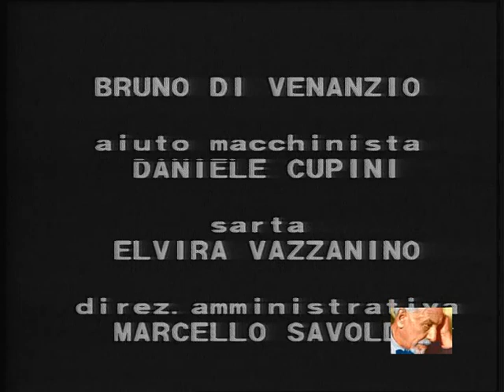Vestire gli ignudi - Luigi Pirandello. 1985. Mariangela Melato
“Vestire gli ignudi” è un’opera di grande forza e attualità: analizza l’importanza dei mezzi di comunicazione di massa, la sofferenza che diventa spettacolo, il voyeurismo morboso che infetta la società contemporanea. Un’indagine profonda, che passa attraverso i consueti dubbi pirandelliani sull’identità: sono ciò che appaio? Sono davvero come gli altri mi vedono o mi immaginano?
Ognuno è un’anima nuda e sente la necessità di rivestirsi di un abito di rispettabilità, di qualità apprezzate dagli altri, per dare un senso alla propria vita e sentirsi concretamente qualcosa.
        Intorno a questo principio, che domina le azioni di Ersilia Drei, si svolge la trama della commedia in tre atti Vestire gli ignudi. La stesura è stata effettuata nell’aprile-maggio 1922 e il 14 novembre dello stesso anno ebbe luogo la «prima» a Roma, a opera della Compagnia di Maria Melato.

1985. RAI.
MARIANGELA MELATO: Ersilia Drei
DANIELE GRIGGIO: Franco Laspiga, già tenente di vascello
RENATO SCARPA: Il vecchio romanziere Ludovico Nota
LUIGI DIBERTI: Il console Grotti
CARLO COLOMBO: Il giornalista Alfredo Cantavalle
ANNA MENICHETTI: La signora Onoria, affittacamere

regia di GIANCARLO SEPE